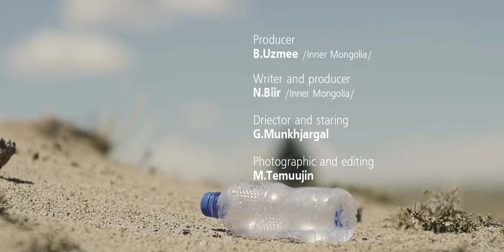The Bottle Short film 2017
Producer
B.Uzmee /Inner Mongolia/

Writer and producer
N.Biir /Inner Mongolia/

Driector and staring
G.Munkhjargal

Photographic and editing
M.Temuujin

Film artist
A.Uuriintuya

Make up
E.Suvd-Erdene